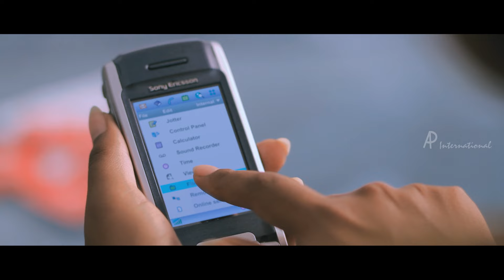Vazhakku Enn 18/9 Tamil Movie | Manisha Yadav Love Story | Sri | Urmila | Balaji Sakthivel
Vazhakku Enn 18/9 Tamil Movie scenes featuring Sri, Urmila and Manisha Yadav. The movie directed by Balaji Sakthivel, music composed by R. Prasanna and produced by N. Subash Chandrabose. Vazhakku Enn 18/9 Tamil Movie also stars Muthuraman, Chinnasamy, Senthil and Rani.

Cast and Crew Details of Vazhakku Enn 18/9 :

Actors - Sri, Urmila Mahanta and Manisha Yadav
Director - Balaji Sakthivel
Producer - N. Subash Chandrabose